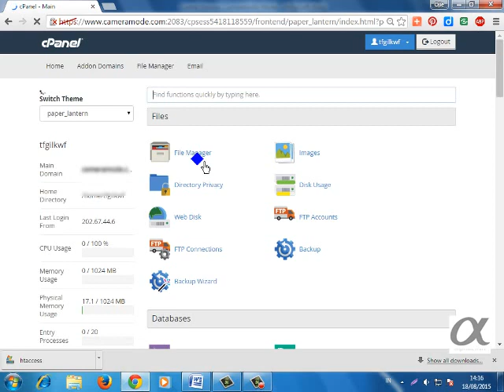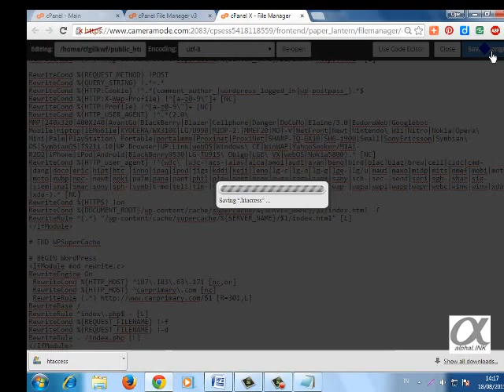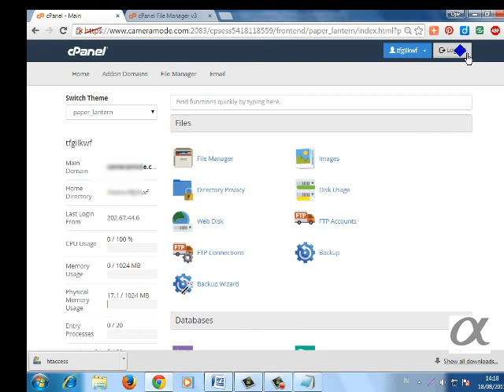Tutorial How to Add IP Canonicalization Code in htaccess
Add IP Canonicalization Code Tutorial in htaccess
in Cpanel to improve SEO.
Canonicalization for SEO is for the optimization of many URLs pointing to the same (content) site page. Many of these URLs will make the site (content) page will share its popularity. This will reduce the page rank of the site in Search Engines. SEO Practitioners, Site Developers can use redirection or redirection so that many URLs can be changed and merged.
While URL stands for Uniform Resource Locator that determines the global address of web document and web resource. Interaction between web users and internet resources is possible only if every resource on the internet is identified by default. A URL serves this purpose.
The first part of the URL is a protocol identifier. HTTP and FTP are examples of protocol identifiers that indicate the protocol used. Better known as schema, this section of URL shows how to connect to a web resource. This section is not case-sensitive with canonical form being lowercase. While the second part of the URL is a resource name that consists of IP address or domain name of the web resource. This section indicates where to connect, with a domain name typically followed by a port number separated by a colon.
Htaccess is an ordinary ASCII file that you can create through text editors like notepad or simple text. This will help new webmasters understand the Htaccess file. Htaccess is an anonymous extension file. This is not an .htaccess name or a page that ends in .htaccess. this is just written .htaccess without a name. This file will have an impact on all the folders and subfolders that Apache Server will load. In this file is placed a command for the server configuration. To make it you can open Text editor then save the blank page with the name .htaccess.
Hope this video helps you when you want Add IP Canonicalization Code in .htaccess